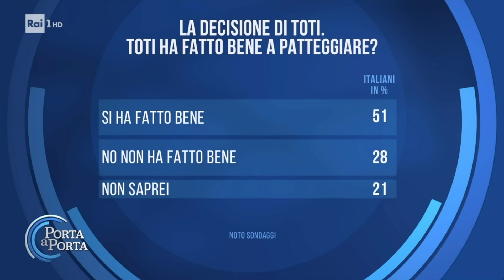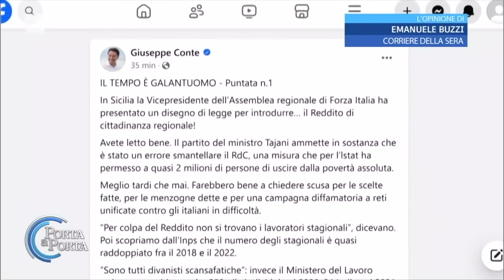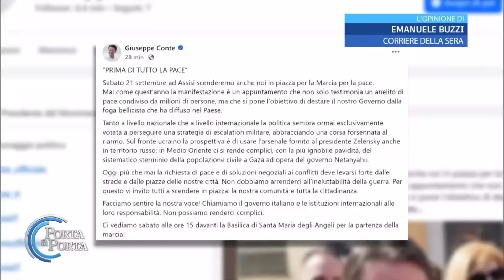Ettore Licheri ospite a Porta a Porta - 20/09/2024